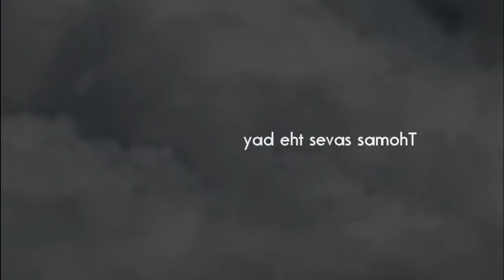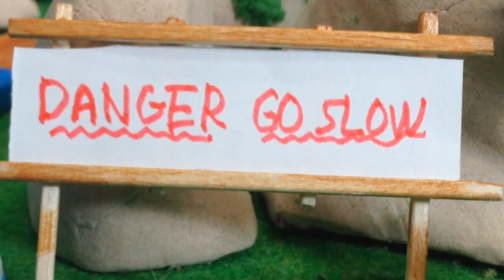Thomas and friends "Thomas saves the day" トーマス プラレール ガチャガチャ トーマスきゅうばをすくう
Annie and Clarabel always help Thomas cross a difficult bend. When the coaches are at the works, Thomas needs to gain confidence in himself to cross the bend himself. He needs this confidence in order to save a new station from some runaway trucks.

でこぼこの線路をアニーとクララベルのてだすけでうまく走れたトーマス。ところがアニーとクララベルは修理工場へはこばれることになってしまう。アニーとクララベルがもどってきてうれしくなったトーマスはでこぼこ線路のことを忘れて脱線してしまう。切ない気持ちで走っていたトーマスの前を暴走した貨車が通り過ぎていく・・・！

Thomas Toby James Coaches